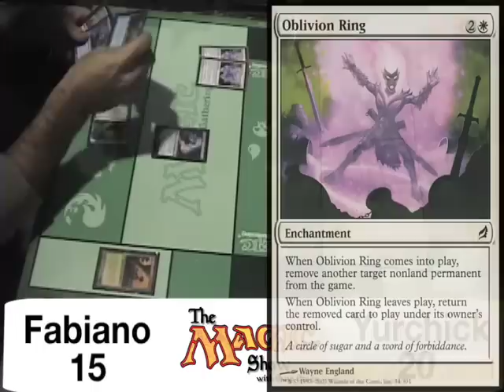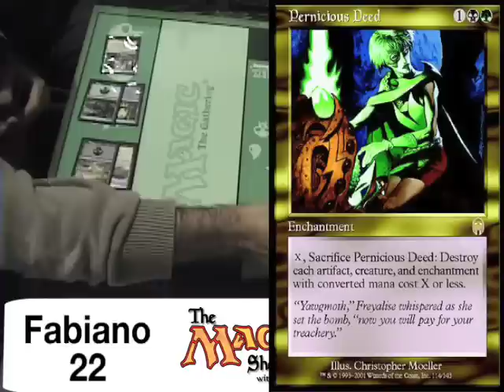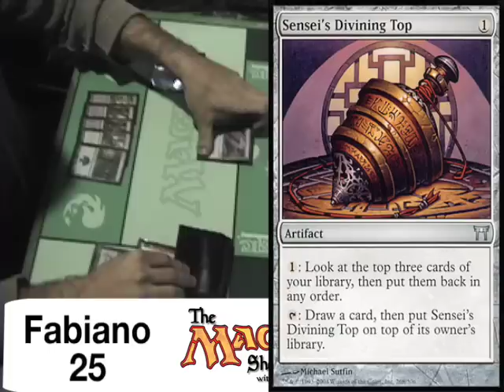Grand Prix-Philadelphia Finals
Gerard Fabiano and Adam Yurchick battle for the trophy in Philadelphia. Watch highlights of all three games, plus an interview with the winner. Video by Evan Erwin.